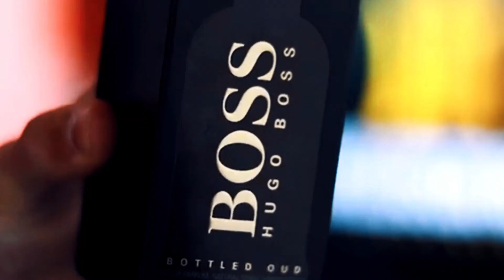O QUE ESPERAR DO NOVO EGEO CHERRY BLAST?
Resenha completa do novo Egeo Cherry Blast do Boticário!

Parceiros do Canal:
✅GLOSS STORY